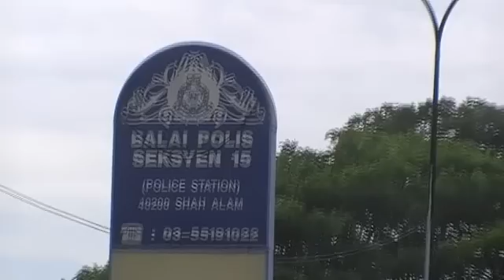LGTC Visits PDRM's EVO X Eagle Squad Part 1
LGTC paid an official visit to PDRM Selangor's Evo X Eagle Squad on Sunday 5th July 2009